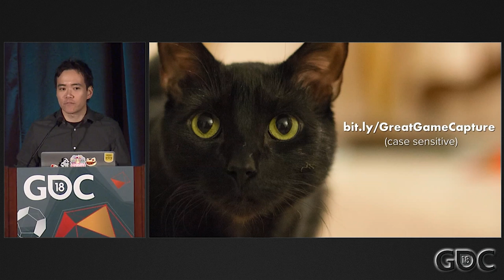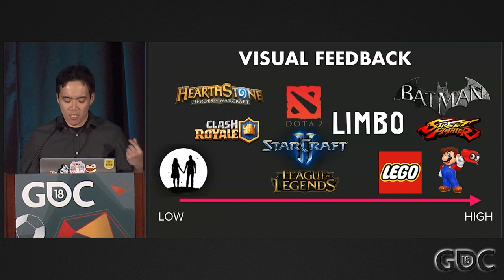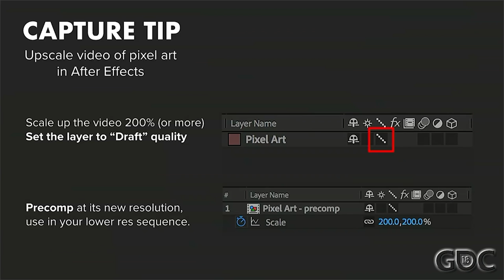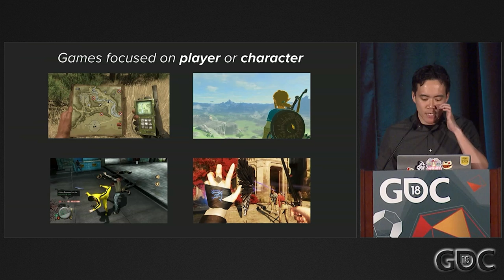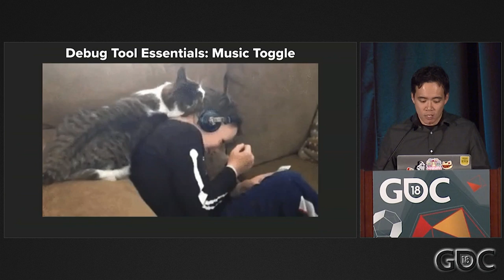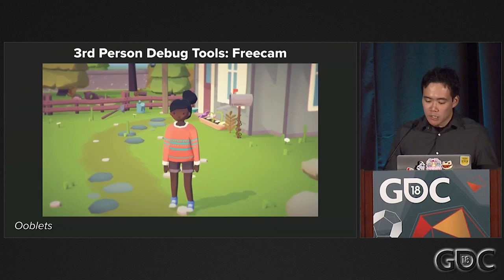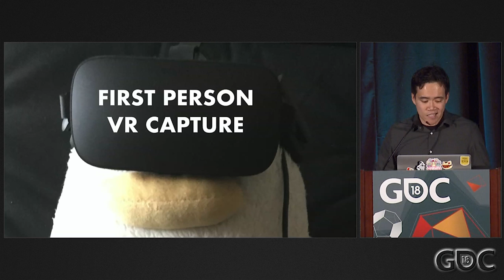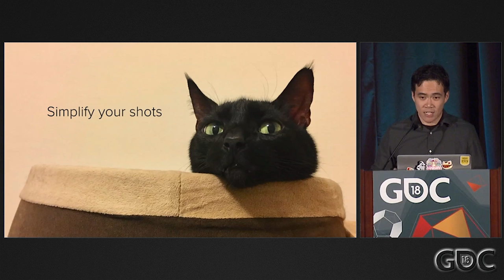Capturing Great Footage for Game Trailers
In this 2018 GDC session, trailer editor Derek Lieu shares tricks and techniques to get the best game capture for your trailers from a professional game trailer maker